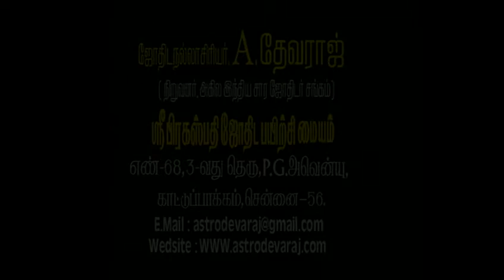Tamil KP Astrology ,10th Year conference 2016 Conducted By A DEVARAJ 007